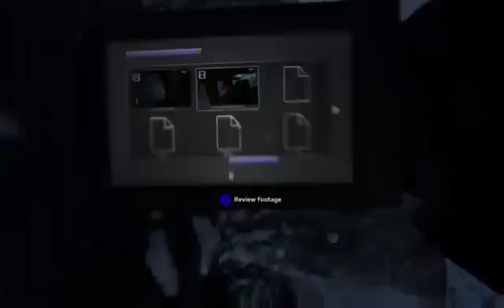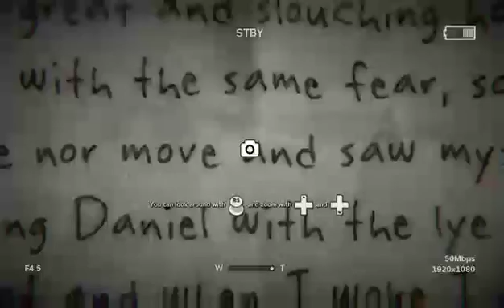OutLast 2 LiveStream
Me playing.